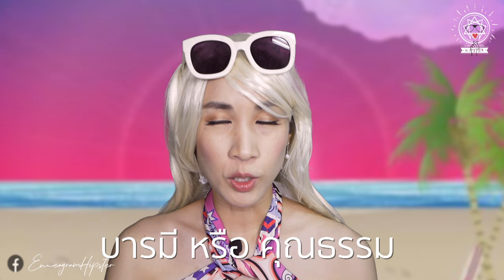คุณธรรม บารมี (Holy Virtues)(ฉบับย่อ) Part 1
มาทำความรู้จักกับคุณธรรม หรือ บารมี (Holy Virtue) ประจำลักษณ์ต่าง ๆ กัน 🩷✨

ตามมาชม Part 2 กันได้ค่าาา
*คุณธรรม บารมี (Holy Virtues)(ฉบับย่อ) Part 2